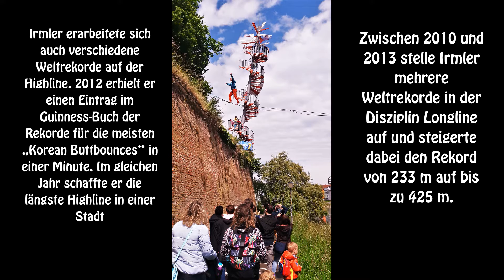Slackline Show in Neu Ulm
2006 versucht Lukas zum ersten Mal auf einem 2,5cm breiten Band zu balancieren. Er wird gepackt von der Leidenschaft für den damals noch jungen Sport. In den nächsten 13 Jahren prägt er das Slacklinen und besonders das Highlinen wie kein anderer. Erst studiert er zwar noch Chemie und macht anschließend den Master in Wirtschaftswissenschaften, doch er gehört auf das schmale Band in luftigen Höhen. So wird seine Leidenschaft schon bald zum Beruf. In diesen Jahren reist er um die Welt. Er sucht die schönsten Lines auf sechs Kontinenten und in 40 verschiedenen Ländern, bricht den Rekord für die längste Slackline Überquerung und stellt vier weitere Guinness Weltrekorde auf.

Um Slacklines an den verrücktesten Orten zu verwirklichen, wird Lukas zum Multitalent am Berg und verbindet andere Outdoorsportarten wie das Klettern, Bergsteigen, Caving & Skitouring mit seinem Sport. Er liebt verrückte Ideen – 2017 balanciert er über einen aktiven Vulkan in Peru und spannt seine Slackline 2016 sogar zwischen zwei gefrorenen Wasserfällen in Frankreich. Lukas überquerte die größten Wasserfälle der Erde und suchte bereits 500m unter der Erde in einer Höhle die perfekte Balance auf der Slackline. Extreme Expeditionen und Situationen sind seine Welt.

Musik by: Vlog No Copyright Musik /Giant Cactus